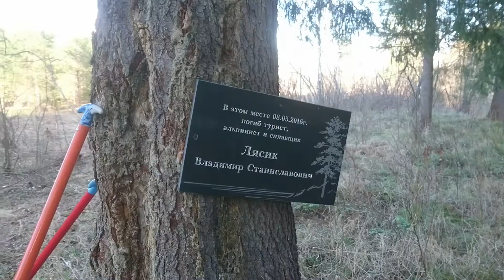Сплав по реке Серга Природный парк Оленьи ручьи часть 1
БВП 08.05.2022 А что такое реальное БВП ? Большое весеннее приключение ? По идее да. а как насчёт Большого Водного Приключения ?? Это ещё круче ! Мой первый сплав по реке в группе на катамаране.В этой части День 1

(Перезалив,случайно удалил ролик по ошибке).